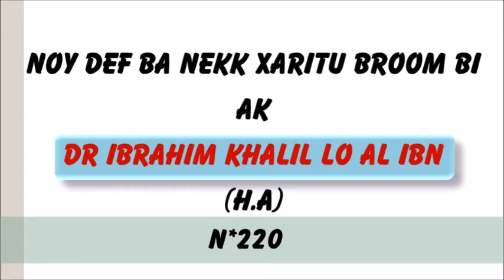Nooy def ba nekk xaritu broom bi ♡ Dr Ibrahim Khalil LO Al inb N°220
Une série de vidéos faite en Wolof par Oustaz Ibrahim Khalil Jr, H-A, sur les relations et les droits entre le serviteur et son seigneur.